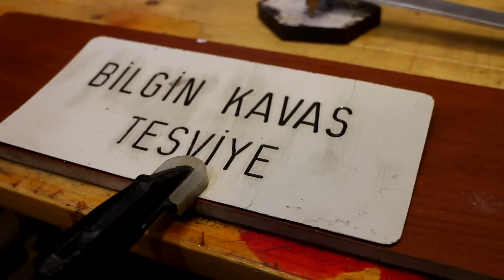Kendin yap Pantograf - Pantograf Nedir? Ne İşe Yarar? Nasıl Yapılır?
Pantograf özetle mucize alet. Orta çağdan beri kullanılan pantograf düzenekleri bir nesneyi, bir çizimi ölçekli olarak büyütmek ve küçültmek için kullanılır.

Yada boyutunu değiştirmeden kopyalamak için kullanılmaktadır. Orta çağdan günümüze kadar özellikle ünlü ressamların resimlerini taklit ederek geçimini sağlayan korsan ressamların en önemli aleti olagelmiştir. Bir resmi pantograf ile kopyalamak, süreyi bir hayli kısalttığı için döneminde fazlaca rağbet görmüştür.

Biz projemizde pantografı daha çok ölçü almak ve gravür makinesine bağlayarak kullanmayı tercih edeceğiz. Böylece videoda izlediğiniz gibi pantografı çeşitli projelerimizde kullanacağız. Projemizin teknik çizimlerini edinmek isteyen arkadaşlar için ise planlara benden ulaşabilirler.

Ancak planları göndermek için küçük bir şartım var. Bulunduğum bölgedeki köpek barınağındaki minik dostlarımız için küçük bir meblağ karşılığında planları göndereceğim. Teknik planlar tarafımdan el ile detaylıca çizilip tarafınıza kargo ile gönderilecektir.

Teknik planlar için 60 lira bir ücret belirledik
Bana 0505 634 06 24 numaralı telefondan ulaşabilirsiniz.

Aslında pantograf dilimize leylek gagası ( leylekgagası ) olarak tercüme edilmiş olsa da, bu çeviri çok doğru sayılmaz. Günümüzde halen pek çok darphanede kullanılan pantograflar ile dünyada dolaşımda olan pek çok madeni para bu hassas el aleti kullanılarak üretilmektedir.

1603 yılında Christoph Scheiner isimli Alman bir astronom  ve fizikçi tarafından geliştirilmiştir.